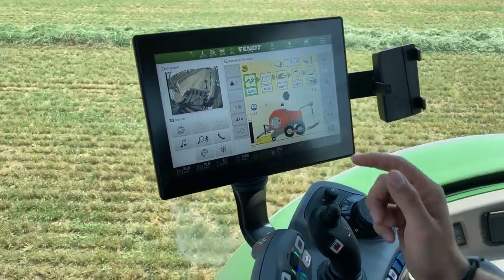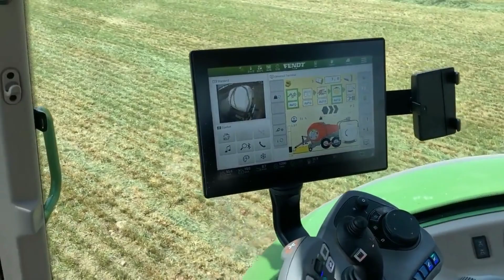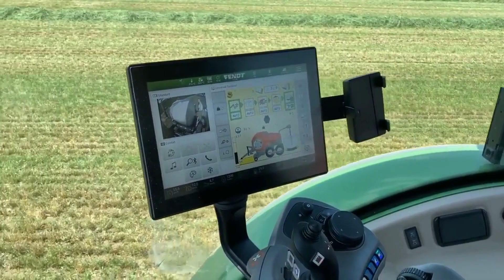Комбінація преса-підбирача та обмотувача VBP 7190 в роботі!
Оптимізуйте процес збирання сіна та покращіть його якість з KUHN VBP 7190! 🌾🚜💪
KUHN VBP 7190 - це ідеальна комбінація преса-підбирача та обмотувача, яка забезпечує ефективну та надійну роботу у сфері збирання сіна. 🌾✨
Завдяки своїм передовим функціям та інноваційній технології, KUHN VBP 7190 допомагає збирати, пресувати та обмотувати сіно з високою продуктивністю та забезпечує його оптимальне зберігання. 🚀🌾
Цей комбінований агрегат від KUHN поєднує в собі надійність, швидкість та простоту використання. Ви зможете ефективно збирати сіно, одночасно пресуючи його у готові брикети та обмотуючи за допомогою плівки. 📦🌾✨
Насолоджуйтесь перевагами KUHN VBP 7190, які включають широкий захват, точне розподілення матеріалу, міцні та компактні брикети сіна, а також зручне керування всіма функціями агрегата. 🌾👌
Збережіть час, зусилля та досягніть високої якості сіна з KUHN VBP 7190. Він стане надійним партнером для вашого сільського господарства та допоможе вам досягти відмінних результатів. 🌾🚜💪